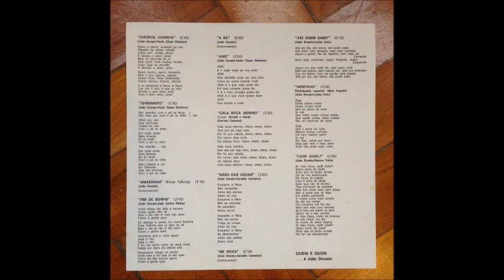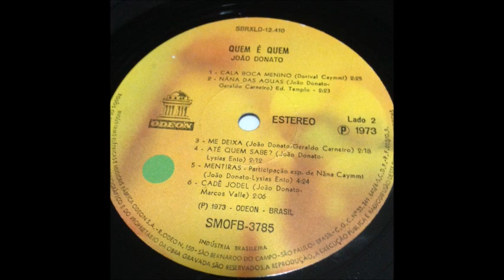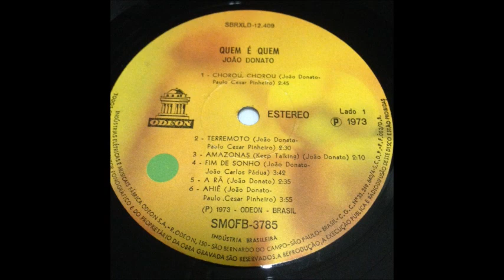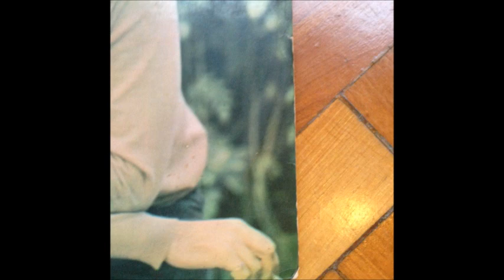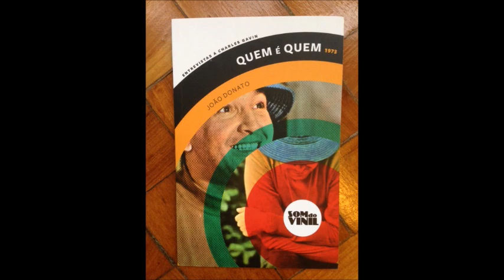João Donato ‎– Quem É Quem (1973) Full Album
João Donato ‎– Quem É Quem
Label:Odeon ‎– SMOFB 3785
Format:Vinyl, LP, Album
Country:Brazil
Released:1973